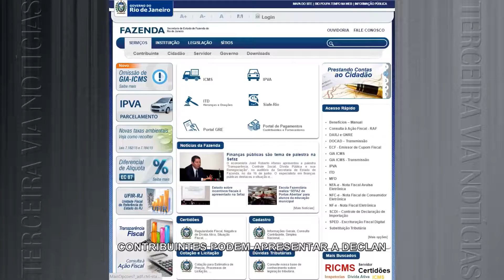TERCEIRA VIA NOTICIAS DE 14 DE JULHO DE 2016 DECLAN E ICMS